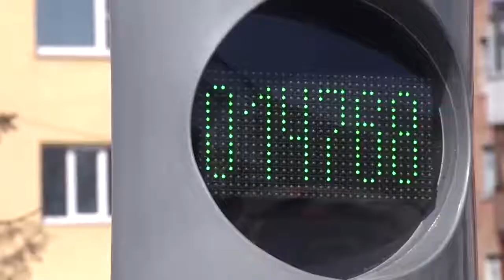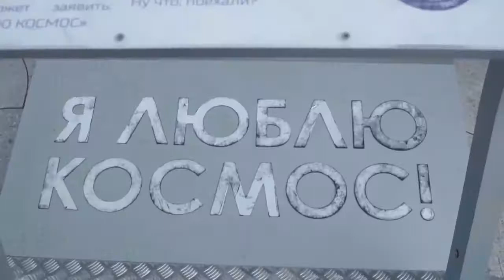Всероссийская интегрированная коммуникационная кампания «Гагарин. Поехали!»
Всероссийская интегрированная коммуникационная кампания «Гагарин. Поехали!», посвященная 55-летию первого полета человека в космос.
Авторы ролика:

Коммуникационное агентство Perfectum
Видеостудия LibraDesign

Организатор всероссийской кампании «ПОДНИМИ ГОЛОВУ» Госкорпорация «Роскосмос» стала победителем в номинации «Тренд года» конкурса «Импульс», II место в номинации «Лучшая рекламная кампания». Премия RuPoR: III место в номинации «Продвижение государственных, общественных и социальных программ». Премия БОЛЬШАЯ РЫБА: победитель в номинации «Лучший интерактивный проект» совместно с компанией Ailove. Премия Gold Print Awards: победитель в номинации «Лучший кросс-медийный проект».